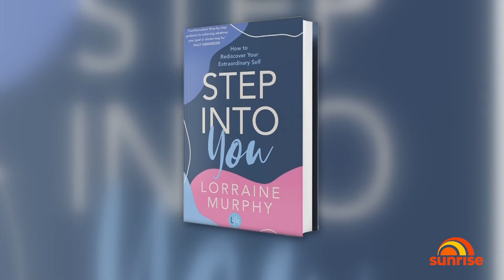How to achieve your career, family and life goals in 2022 | Sunrise